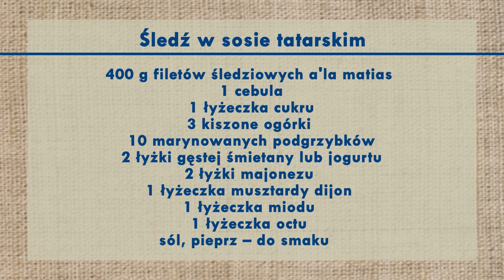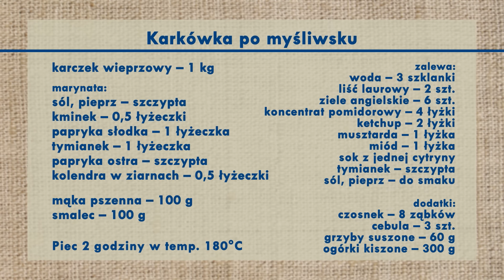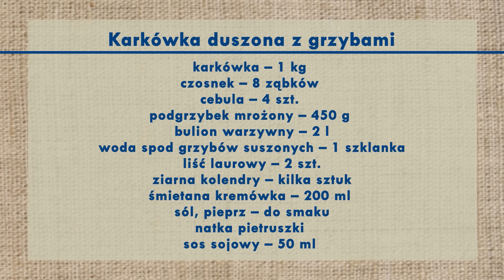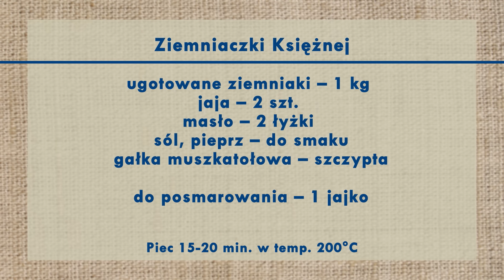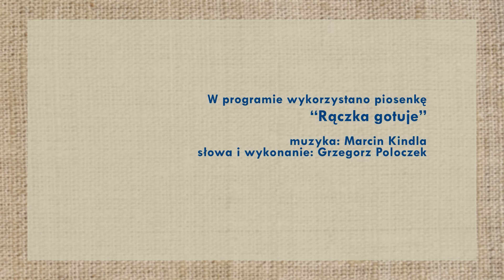Rączka gotuje: śledzie w sosie tatarskim i karkówka w dwóch wersjach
Odc. 592 - Koniec karnawału przed nami, więc i w kuchni Remigiusza Rączki czas na Ostatki! Śledzie w sosie tatarskim oraz karkówka w dwóch wersjach - po myśliwsku lub duszona z grzybami. Do tego pomysłowe ziemniaczki księżnej. Składniki poniżej:
Śledź w sosie tatarskim
400 g filetów śledziowych a'la matias
1 cebula
1 łyżeczka cukru
3 kiszone ogórki
10 marynowanych podgrzybków
2 łyżki gęstej śmietany lub jogurtu
2 łyżki majonezu
1 łyżeczka musztardy dijon
1 łyżeczka miodu
1 łyżeczka octu

Karkówka po myśliwsku
karczek wieprzowy – 1 kg
marynata:
sól, pieprz – szczypta
kminek – 0,5 łyżeczki
papryka słodka – 1 łyżeczka
tymianek – 1 łyżeczka
papryka ostra – szczypta
kolendra w ziarnach – 0,5 łyżeczki
mąka pszenna – 100 g
smalec – 100 g
zalewa:
woda – 3 szklanki
liść laurowy – 2 szt.
ziele angielskie – 6 szt.
koncentrat pomidorowy – 4 łyżki
ketchup – 2 łyżki
musztarda – 1 łyżka
miód – 1 łyżka
sok z jednej cytryny
tymianek – szczypta

dodatki:
czosnek – 8 ząbków
cebula – 3 szt.
grzyby suszone – 60 g
ogórki kiszone – 300 g

Piec 2 godziny w temp. 180°C

Karkówka duszona  z grzybami
karkówka – 1 kg
czosnek – 8 ząbków
cebula – 4 szt.
podgrzybek mrożony – 450 g
bulion warzywny – 2 l
woda spod grzybów suszonych – 1 szklanka
ziarna kolendry – kilka sztuk
śmietana kremówka – 200 ml
sól, pieprz – do smaku
natka pietruszki
sos sojowy – 50 ml

Ziemniaki Księżnej
ugotowane ziemniaki – 1 kg
jaja – 2 szt.
gałka muszkatołowa – szczypta
Do posmarowania – 1 jajko

Piec 15-20 min. w temp. 200°C